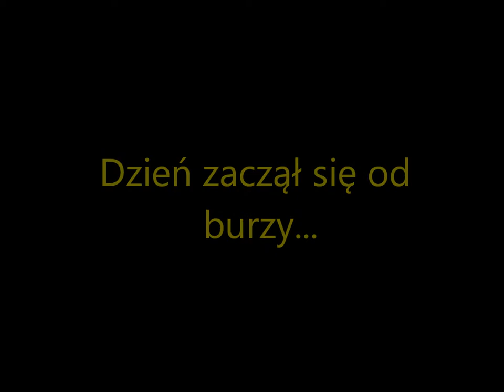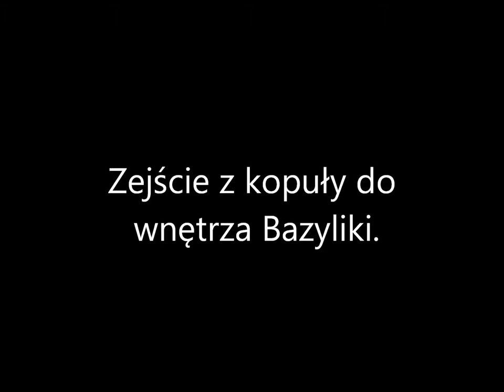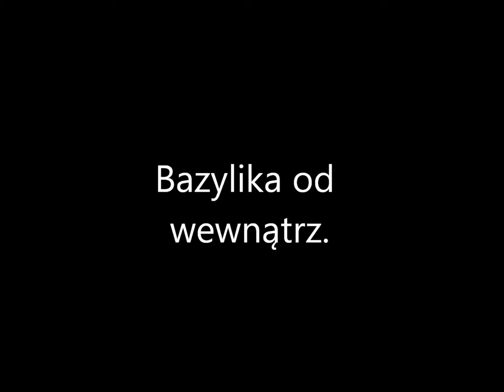Rzym - część 1.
Pierwsza część filmiku nagrana GT-I9000 podczas wycieczki do Rzymu.